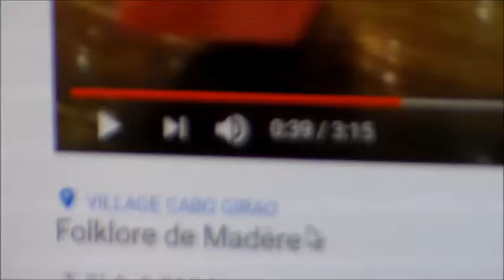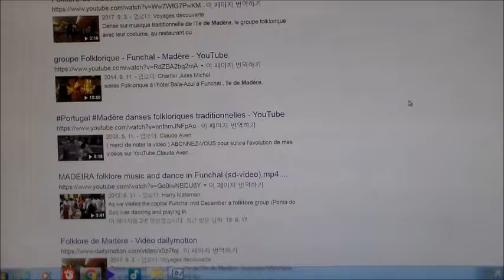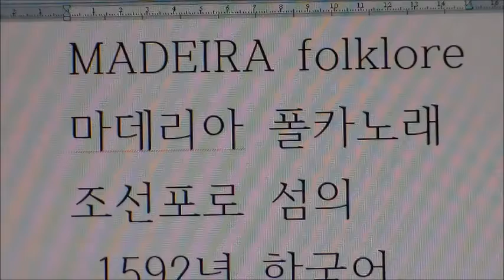folklore 폴카노래 1592년 한국 포로 노래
MADEIRA folklore 마데리아 폴카노래
1592년 조선포로 섬의 한국 노래   농악 놀이 에서 나온  음악용어

폴카노래 포루투칼 歌 놀이
folk dance:
folklore 풍노래
 ballad 발라드
Bailinho  風流 발림 發이로되

아니리 言 (말)하기를, 하되
추임새 推 밀고 추어준 추   북두둘길 추

887년 최치원이 태산(정읍 칠보면)군수부임
 鄕樂 雜詠
國有 玄妙之道   曰風流
국유 현묘지도   왈풍유

우리나라에 현묘한 도가 있으니, 말하기를 풍류라 한다.
난랑비 서문(鸞郞碑 序文)은 신라시대의 화랑도(花郞道)를  말해주는 귀중한 자료이다.
풍류-  바람-  바라- 발라드 - 발레 -